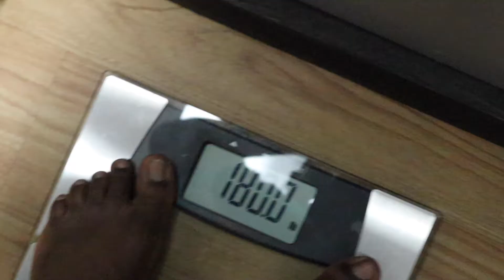getting my training in for the day prat1 vlog